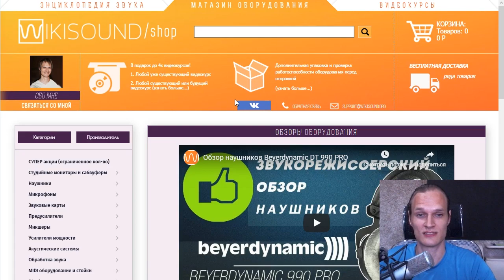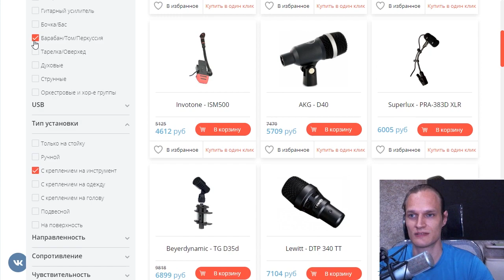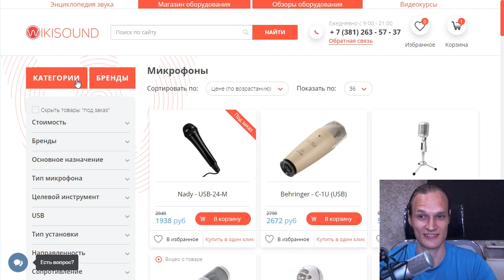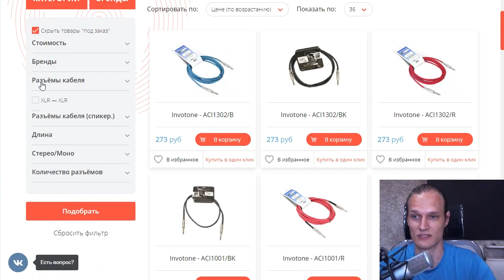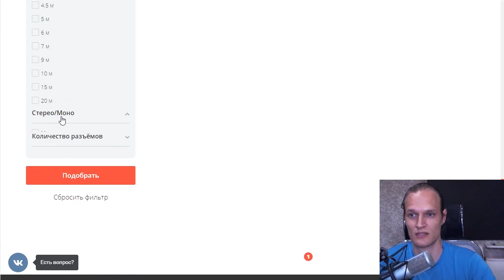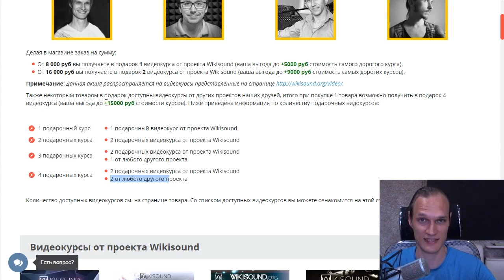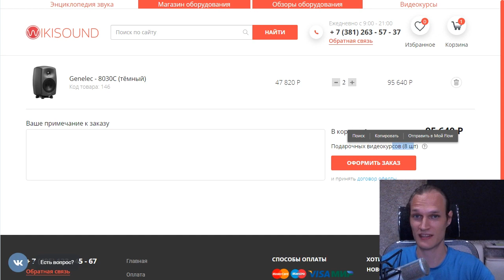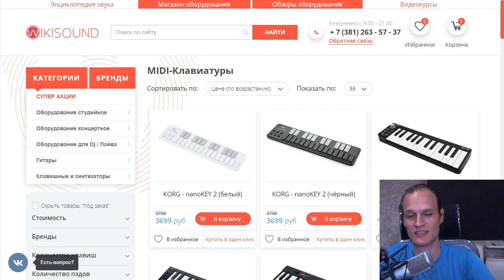Новый магазин wikisound store